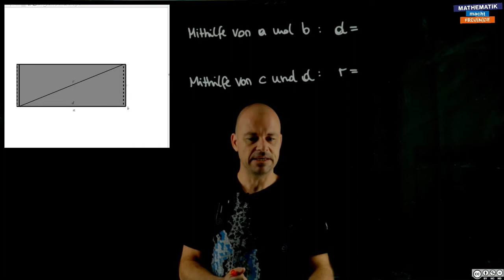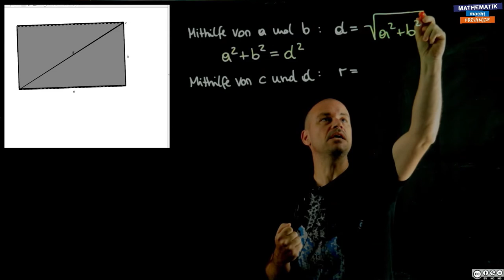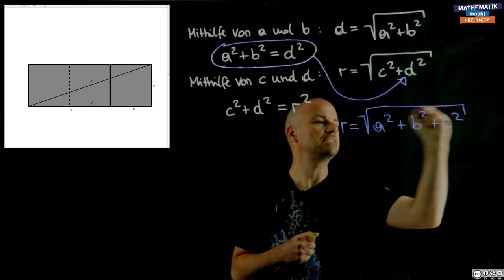Formel aufstellen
Capstone Sekundarstufe 1 - Geometrie im Raum